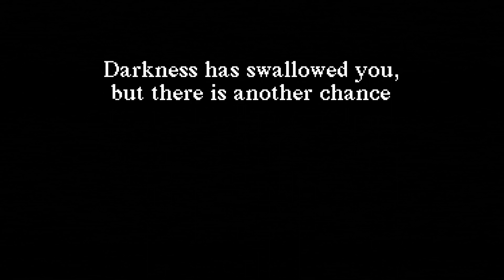Sprucerio Full Gameplay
You live in the very cold place that has a lot of snow, and you have to go and collect some firewood.

I really liked this game it wasn't scary it was kinda relaxing but interesting at the same time. Some supernatural fish or whatever tries to eat you while you  are heading back to home. But yeah another great game from Ken Forest!!